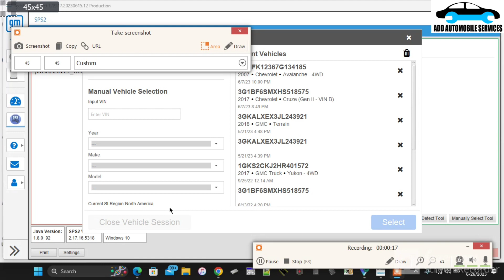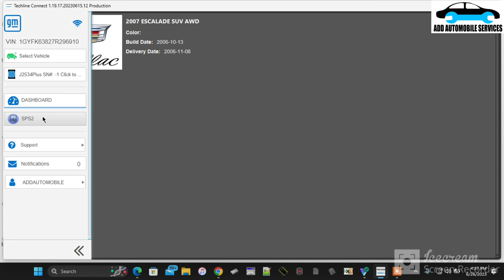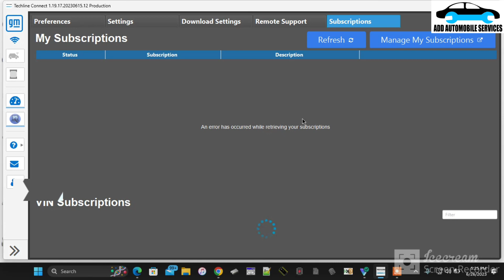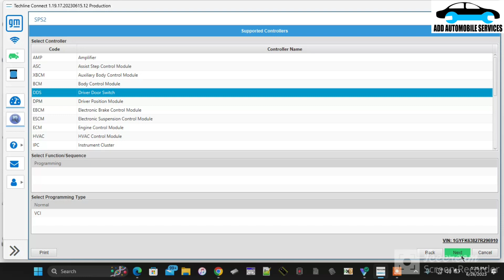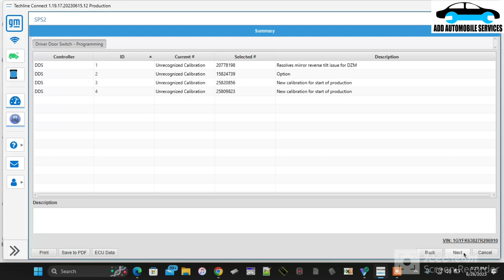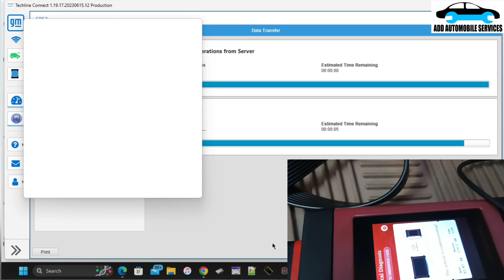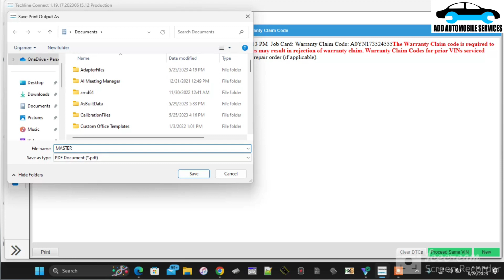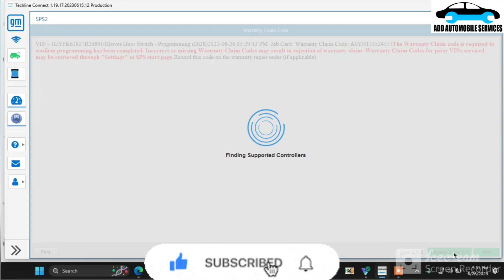Escalade: master door switch programming with thinkcar J2534 plus (TLC)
J2534 plus